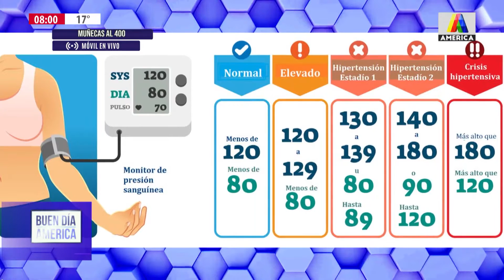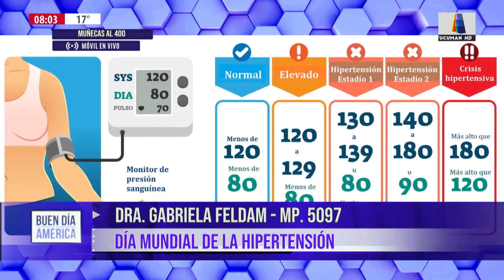DÍA MUNDIAL DE LA HIPERTENSIÓN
Móvil en vivo de América Tucumán en Buen Día América